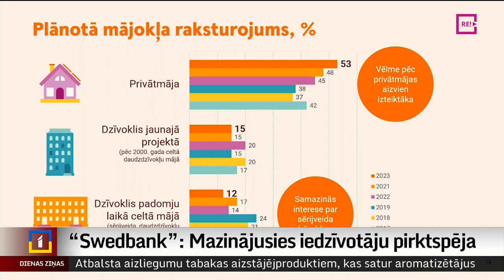“Swedbank”: Mazinājusies iedzīvotāju pirktspēja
Pagājušajā gadā mazinājusies iedzīvotāju pirktspēja mājokļu iegādei. Tas tāpēc, ka pieaugušas dzīvesvietu cenas, un, lai gan palielinājušās arī algas, to izaugsme netiek līdzi mājokļu cenām, šodien pauda “Swedbank” pārstāvji, atsaucoties uz jaunākajiem Mājokļu pieejamības indeksa datiem.